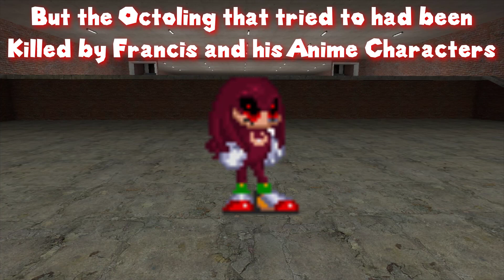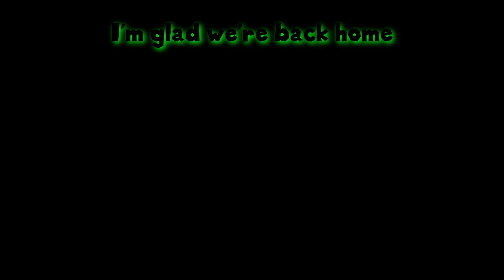SM64 Short: Passing on SaveMeggy 7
All Characters go to their owners

Music and Voices by:
Marios-Friend9
Jaiz Koys